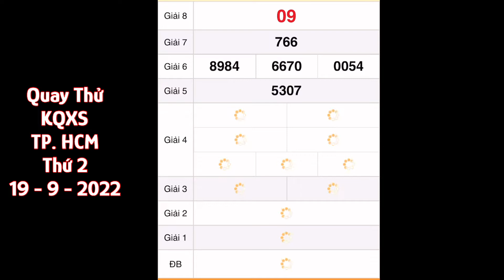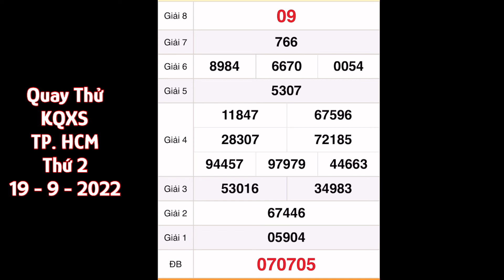Quay thử xổ số Hồ Chí Minh ngày 19 tháng 9, 2022- Quay thử xổ số Miền Nam hôm nay, xsmn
Quay thử - Dự đoán KQXS MIỀN NAM: xs tphcm, xs đồng tháp, xs cà mau hôm nay ngày 19/9/2022

Quay Thử Kết Quả Xổ Số Miền Nam Ngày 19 tháng 9 năm 2022 | 3 Miền Vlogs - BA MIỀN

Quay thử kết quả xổ số Miền Nam ngày 19/9/2022/xsmn/kqxsmn/ 3 Miền Vlogs - BA MIỀN

*MIỀN BẮC
Thứ 2: Xổ số kiến thiết Hà Nội ( xshn )
Thứ 3: Xổ số kiến thiết Quảng Ninh ( xsqn)
Thứ 4: Xổ số kiến thiết Bắc Ninh (xsbn)
Thứ 5: Xổ số kiến thiết Hà Nội ( xshn )
Thứ 6: Xổ số kiến thiết Hải Phòng ( xshp)
Thứ 7: Xổ số kiến thiết Nam Định (xsnd)
Chủ Nhật: Xổ số kiến thiết Thái Bình ( xstb)
*MIỀN NAM
Thứ 2: TP. HCM (xshcm), Đồng Tháp (xsdt), Cà Mau (xscm)
Thứ 3: Bến Tre (xsbt), Vũng Tàu (xsvt), Bạc Liêu (xsbl)
Thứ 4: Đồng Nai (xsdn), Cần Thơ (xsct), Sóc Trăng (xsst)
Thứ 5: Tây Ninh (xstn), An Giang (xsag), Bình Thuận (xsbth)
Thứ 6: Vĩnh Long (xsvl), Bình Dương (xsbd), Trà Vinh (xstv)
*MIỀN TRUNG
Thứ 2: Thừa T. Huế (XSTTH), Phú Yên (XSPY)
Thứ 3: Đắk Lắk (XSDLK), Quảng Nam (XSQNM)
Thứ 4: Đà Nẵng (XSDNG), Khánh Hòa (XSKH)
Thứ 5: Bình Định (XSBDI), Quảng Trị (XSQT), Quảng Bình (XSQB)
Thứ 6: Gia Lai (XSGL), Ninh Thuận (XSNT)
Thứ 7: Đà Nẵng (XSDNG), Quảng Ngãi (XSQNG), Đắk Nông (XSDNO)
Chủ Nhật: Khánh Hòa (XSKH), Kon Tum (XSKT)